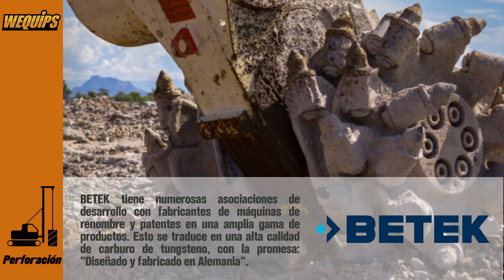Betek , "Diseñado y fabricado en Alemania"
BETEK es uno de los principales fabricantes de herramientas, sistemas de herramientas y soluciones de protección contra el desgaste de carburo de tungsteno para una amplia gama de aplicaciones y sectores.

Con más de 40 años de experiencia en la industria del carburo de tungsteno, bien se trate de herramientas estándar probadas o de nuevos desarrollos específicos del cliente, BETEK ofrece gran flexibilidad y excelente calidad en sus productos.

Somos Wequips, una empresa con más de 10 años de experiencia en el ámbito de la construcción, sector marítimo e infraestructura latinoamericana, lo que nos ha permitido consolidarnos como referentes de innovación, productividad, efectividad y eficacia, ya que nos hemos dedicado a proporcionar soluciones en la industria mediante la comercialización de marcas internacionales que proporcionan equipos, materiales y soluciones de vanguardia.

Wequips siempre se esfuerza en ofrecer soluciones a la medida para cada cliente y cada proyecto, atendiendo a seis grupos diferentes: perforación, hincado, concreto, agua, geotécnico y servicios. Conozca más del catálogo de Wequips, con gusto atenderemos sus requerimientos: